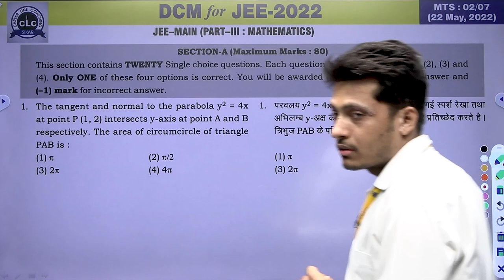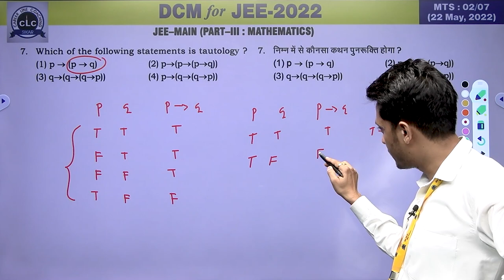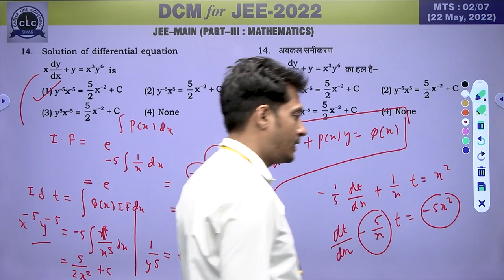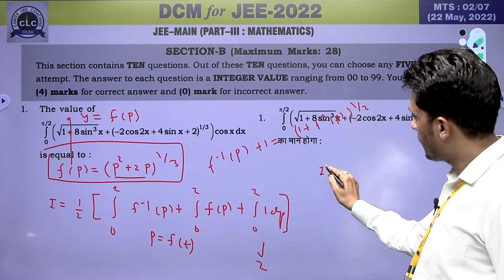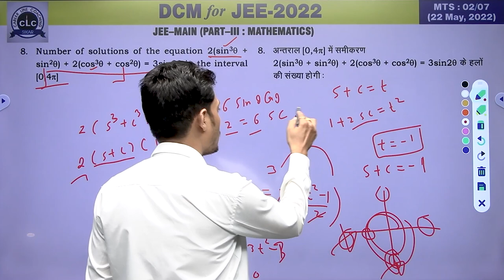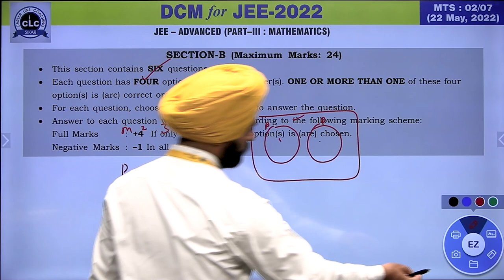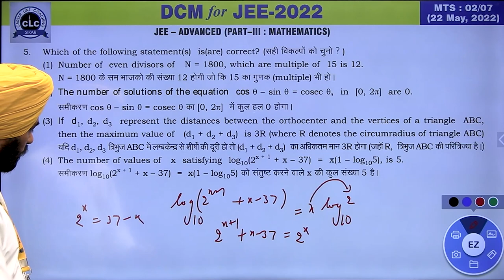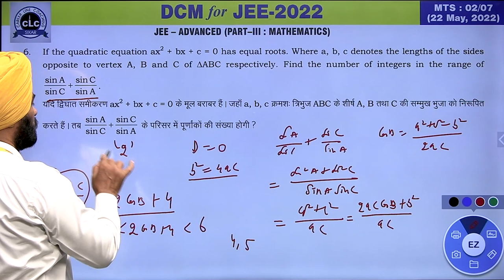MTS#02 - MATH || DCM Test Series || JEE -2022 || CLC